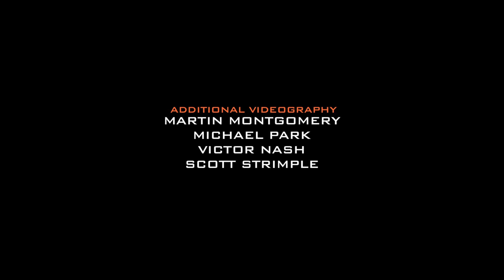Inside Trojan Football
A look inside Virginia State University Football - featuring Head Coach Latrell Scott. Produced by Jesse Vaughan & Cedric Owens.